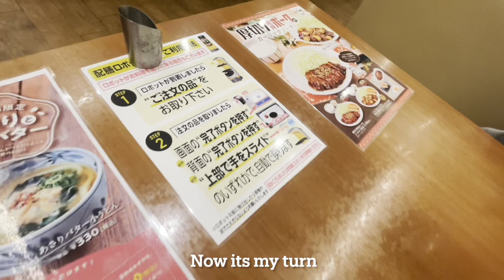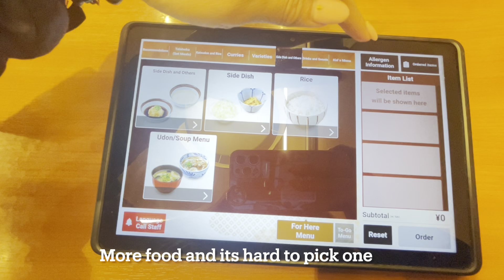Katsu Mukbang | Dinner For Tonight